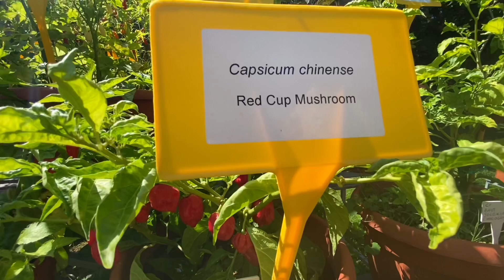พริกหลายๆสายพันธุ์ มีทั้งเผ็ดมากๆชนิดรุนแรง และชนิดทั่วไป